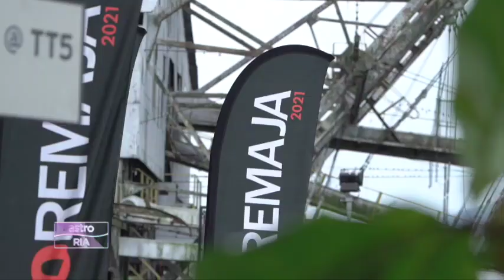Peserta Paling Stail Minggu Ini Ialah ... | Hero Remaja 2021 Klip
Seorang hero perlulah bersedia dengan stail yang unik & tersendiri. Adakah mereka ada ‘It Factor’ untuk dijadikan ikutan fesyen?

Tonton Hero Remaja 2021 Episod 3 pada hari Sabtu, 2 September 2021  jam 9.00 malam di saluran Astro Ria & On Demand.

Anda juga boleh strim di Astro Go. Teruskan mengundi untuk kategori Hero Favourite di pada setiap hari hingga episod akhir kelak.